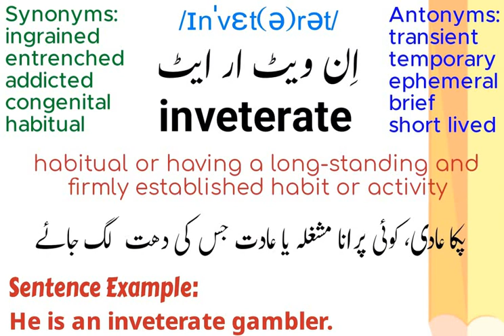ENGLISH VOCABULARY/ ONE WORD ENGLISH VOCABULARY FOR PMS/CSS EXAMS/DAILY USE ENGLISH